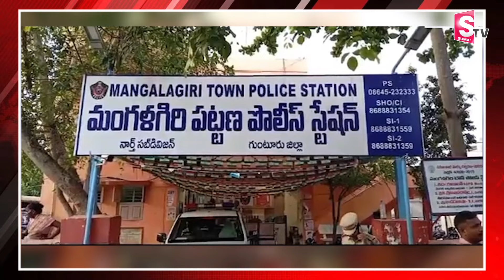బూట్లతో వెళ్లిన సిఐ పై వేటు.. | Mangalagiri CI Overaction At Deputy CM Pawan Kalyan Office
Watch►బూట్లతో వెళ్లిన సిఐ పై వేటు.. | Mangalagiri CI Overaction At Deputy CM Pawan Kalyan Office |@SumanTVmangalagiri